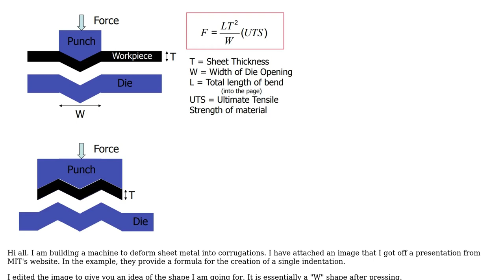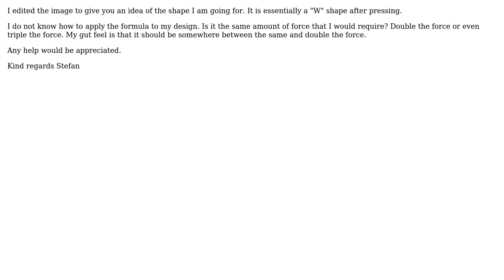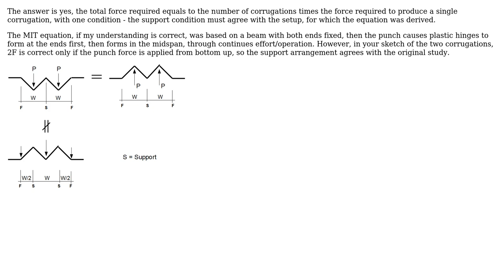Force required to deform sheet metal (2 Solutions!!)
Force required to deform sheet metal

With thanks & praise to God, and with thanks to the many people who have made this project possible! | Content (except music & images) licensed under CC BY-SA | Music | Images & others | With thanks to user Stefan Foot user r13 user kamran and the Stack Exchange Network Trademarks are property of their respective owners. You are responsible for your own actions.